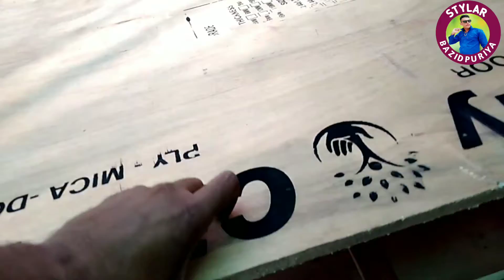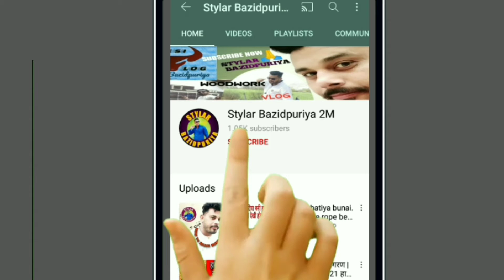दीवान बेड कैसे बनाएं | 6×4 का सिंगल बेड कैसे बनाएं